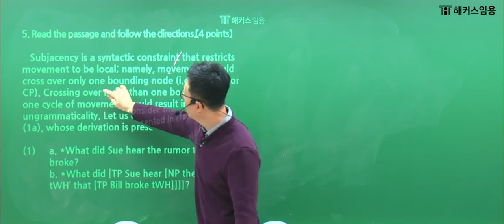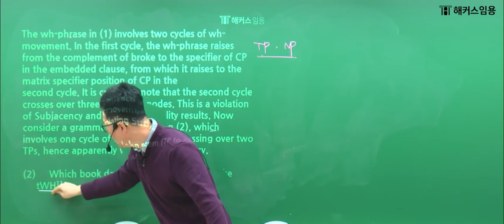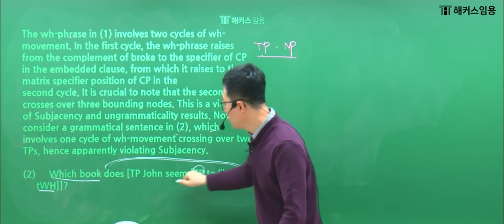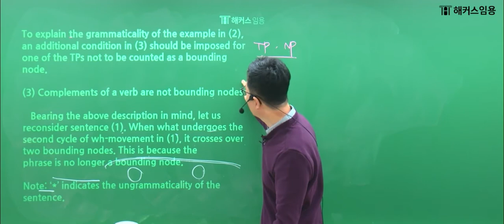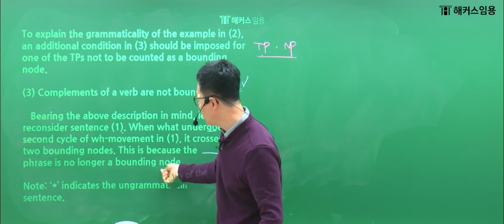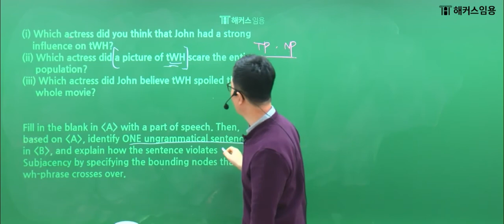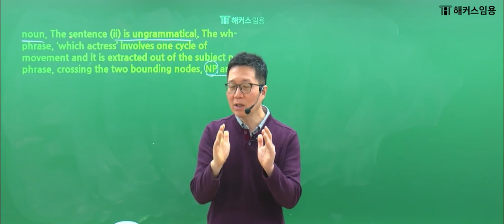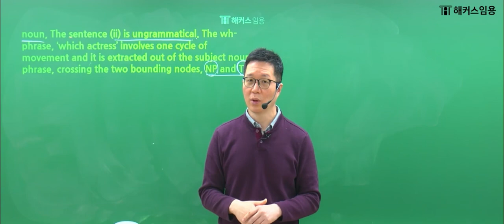2022년 전공B 5번 [통사론] wh-movement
2022학년도 임용 전공영어 영어학 기출해설